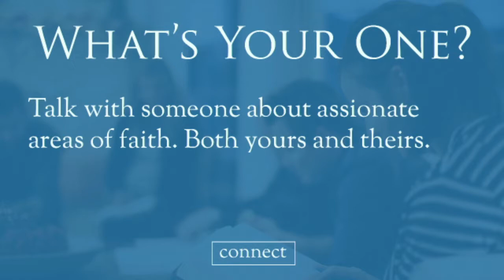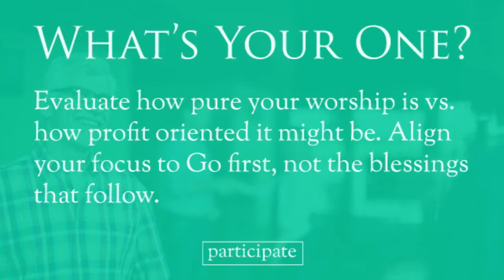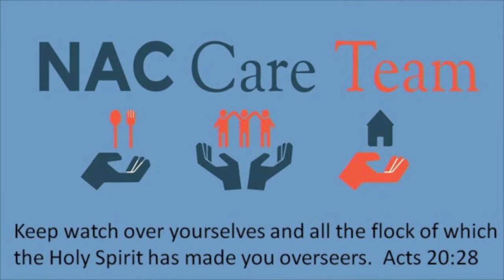October 4 Contemporary Service